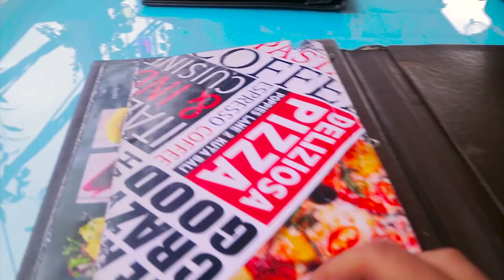تعرفت على فتاة فنلندية في جزيرة الفتيات 😍